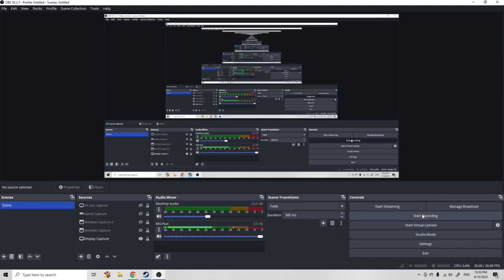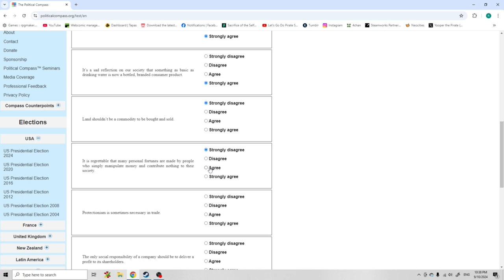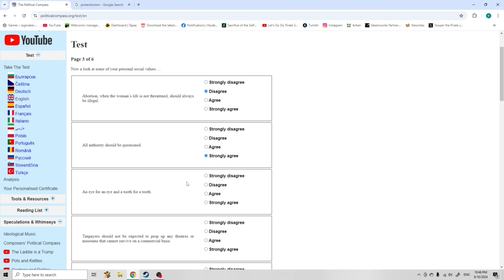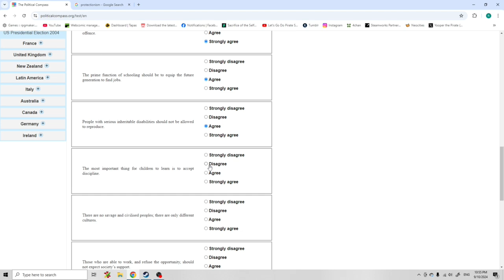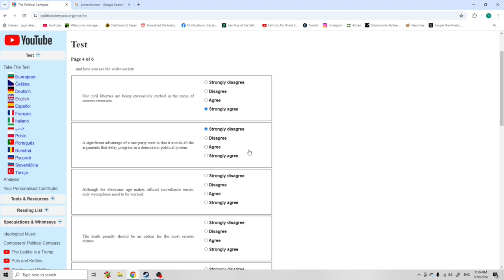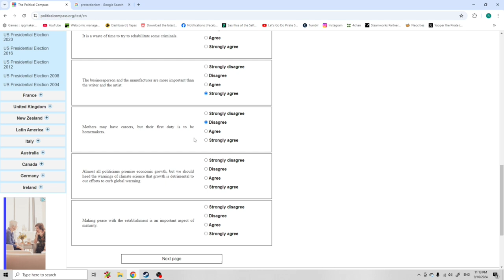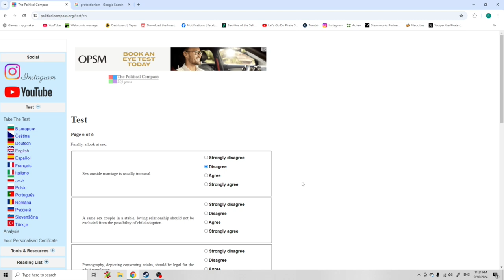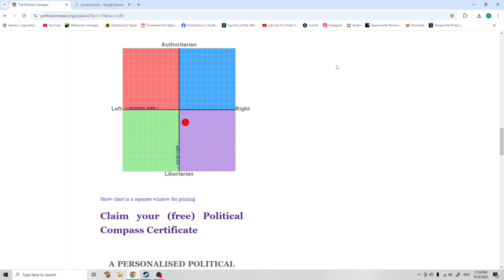Barako takes the Political Compass Test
In this video I take the Political Compass Test, and am surprised at the results...